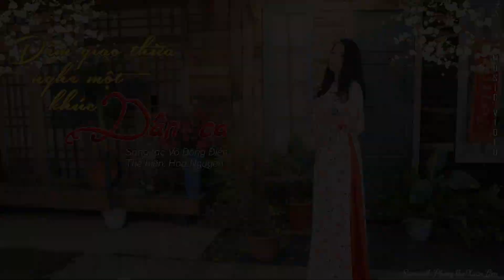Đêm Giao Thừa Nghe Một Khúc Dân Ca - Hoa Nguyễn | Nhạc Xuân 2022 (MV HD)